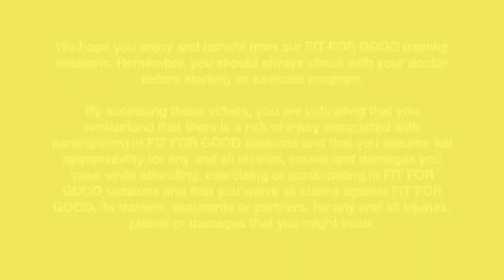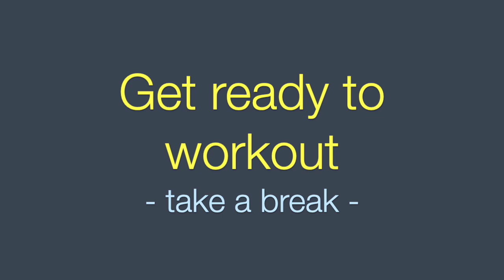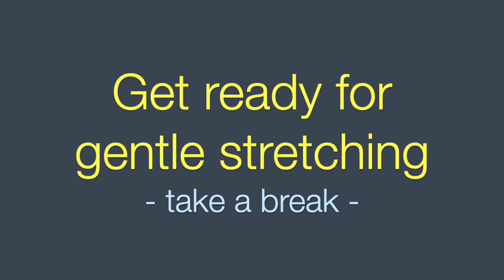Older adults: Seated full body workout - 21 January led by Mira FIT FOR GOOD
Led by Mira, this is a 30-minute all seated whole body workout for core stability and overall strength which is perfect if you are dealing with injury, limited mobility or balance issues.

The session starts with a well rounded  warm up followed by a short and efficient cardio workout for mobility and cardio endurance. The session continues with interval strength training targeting your upper body, lower body and core strength. At the end of the session, you'll cool down and stretch by performing a series of slow paced flexibility exercises.

Please do consider donating to FIT FOR GOOD on our website so that we can carry on providing FREE sessions.

FIT FOR GOOD is an exercise programme developed specifically for older adults - men and women - to help achieve healthier, happier ageing.